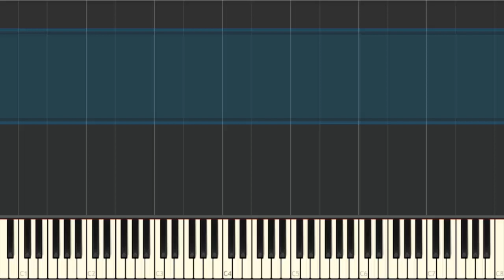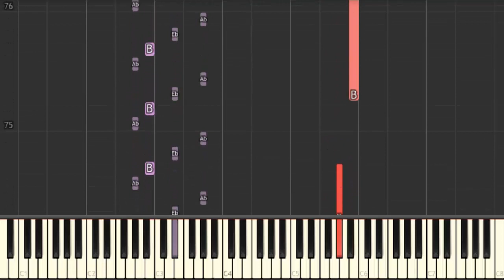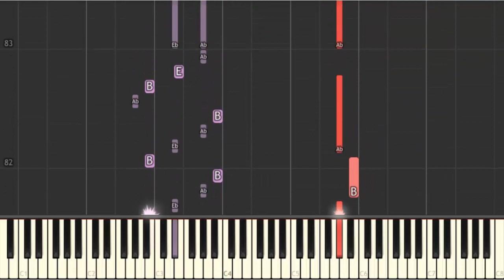Trailer Theme - Cyberpunk 2077 [Piano Tutorial] (Synthesia) HD Cover